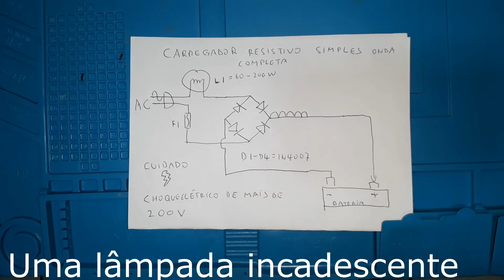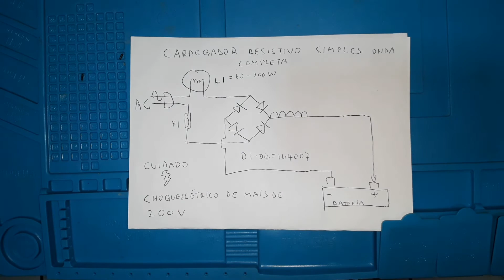CARREGADOR DE BATERIA SÓ 2pecas-Simple and inexpensive resistive auto battery charger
AOS CURIOSOS  E INTERESSADOS EM CARREGAR E DESULFATAR BATERIAS AUTOMOTIVAS.

Action cam sj generico:banggood:ID: 1603749

Drone Hubsan 501 s:ID: 1004657 Drone Hubsan

Drone Dragonfly:banggood ID: 1603749 Oculos

Fpv Eachine Ev800dm

SUGESTÕES:

Calçados especiais para dança de salão e bebys Trilha em Brasília , cln 103 bl A lj 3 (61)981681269 (Facebook "raquuel trilha" )(Instagram

10 mascaras n95